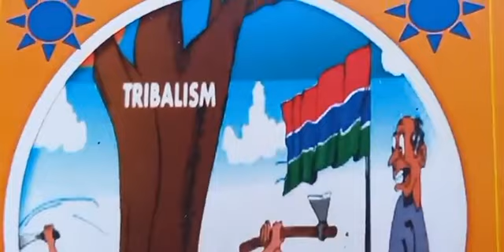𝗟𝗲𝗰𝘁𝘂𝗿𝗲 𝗔𝗻𝗱 𝗟𝗮𝘂𝗻𝗰𝗵𝗶𝗻𝗴 𝗼𝗳 𝗮 𝗕𝗼𝗼𝗸 𝗘𝗻𝘁𝗶𝘁𝗹𝗲𝗱; 𝗧𝗥𝗜𝗕𝗔𝗟𝗜𝗦𝗠 𝗢𝗡 𝗧𝗥𝗜𝗔𝗟-𝗟𝗲𝗰𝘁𝘂𝗿𝗲 𝗯𝘆: 𝗦𝗛. 𝗛𝗮𝗺𝗮𝗵 𝗝𝗮𝗶𝘁𝗲𝗵